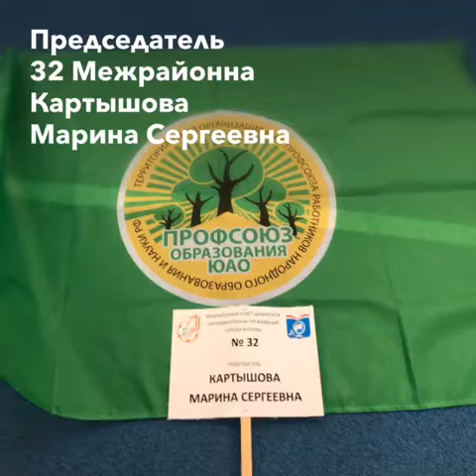Фестиваль ГТО в МГСУ! 18 ноября 2018!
На старт,внимание, ГТО!
 Педагоги и студенты стали участниками масштабного спортивного праздника — «Знание — сила!». Фестиваль ГТО 32 Межрайонн участвовал дружной команда профсоюза!
💪На сдачу ГТО и другие соревнованиях заявились все МРСД Москвы, другими словами, свои силы испытают педагоги со всех округов нашего города.
💪Помимо сдачи нормативов ГТО будут проведены соревнования по перетягиванию каната и эстафета «Весёлые старты»
Я выступала за свою любимую школу и профсоюз Школа 630 , как активная Родительница! Мои дети учатся в школе 630 с первого класса!
Спасибо большое Зам.директору Наринян Анне Сергеевне и профсоюзу ГТО за приглашение в команду!!Золото! Ждём теперь значки!